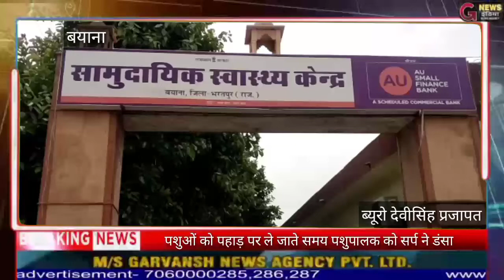पशुओं को पहाड़ पर ले जाते समय पशुपालक को सर्प ने डंसा, अस्पताल में चिकित्सक कर रहे उपचार।gnewsindia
बयाना । भरतपुर ।

पशुओं को पहाड़ पर ले जाते समय पशुपालक को सर्प ने डंसा, अस्पताल में चिकित्सक कर रहे  उपचार।

बयाना उपखंड में बारिश का मौसम शुरू होने के साथ ही विषैले कीट व सर्प दंश की घटनाएं बढ़ने लगी हैं डॉक्टरों की माने तो ऐसी घटनाएं  ग्रामीण क्षेत्रों में ज्यादा हो रही है ।जिनसे बचने को सावधानी व सतर्कता बरतने की भी आवश्यकता है ।आज भी उपखंड के गांव महलोनी में अपने पशुओं को पहाड़ पर ले जाते समय एक पशुपालक हो विषैले सर्प ने डस लिया । जिसे मूर्छित अवस्था में उपचार के लिए परिजनों ने बयाना के राजकीय अस्पताल में भर्ती कराया है। जहां उसका गहन उपचार किया जा रहा है ।अस्पताल से प्राप्त जानकारी के अनुसार सर्पदंश से मूर्छित  महलोनी निवासी शिवचरण पुत्र राजाराम गुर्जर है ।जिसके पैर में सर्प ने उस समय डंस लिया जब वहअपने पशुओं को पहाड़ पर ले गया था। चिकित्सकों के उपचार के बाद उसकी हालत खतरे से बाहर बताई है।

बाइट - महेन्द्र सिंह पीड़ित का छोटा भाई